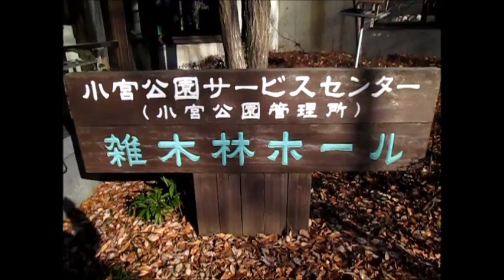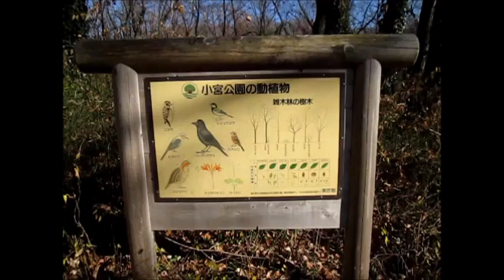散歩 ultrasonic-labo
西田幾多郎